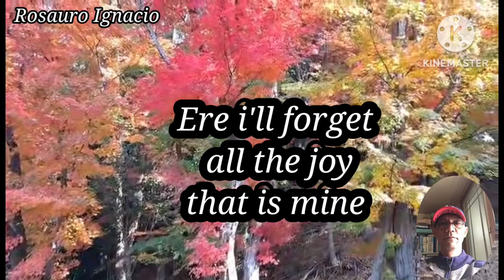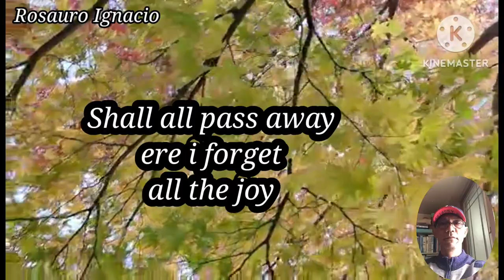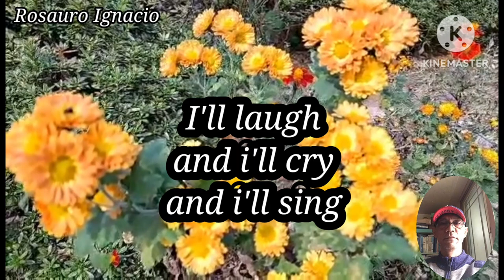Today - John Denver/cover song,( Flowers & Trees View),@RosauroIgnacio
permission to use /Today by John Denver,music video